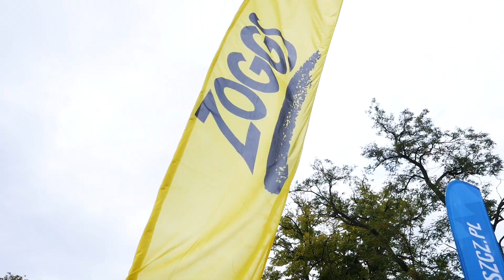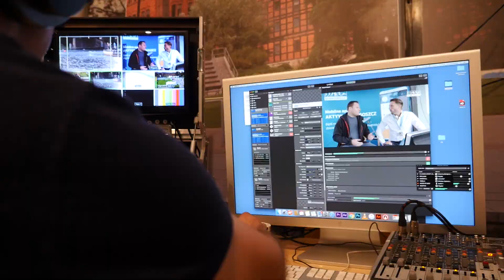Woda Bydgoska 2018